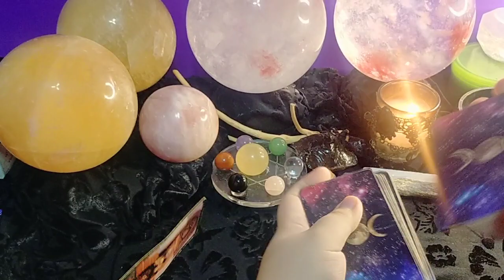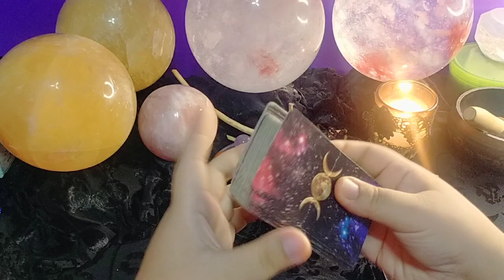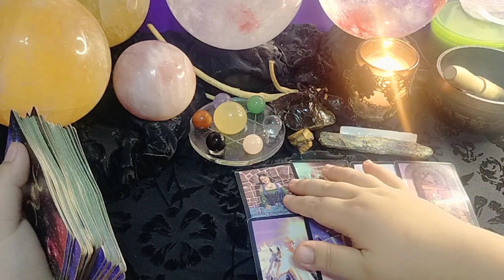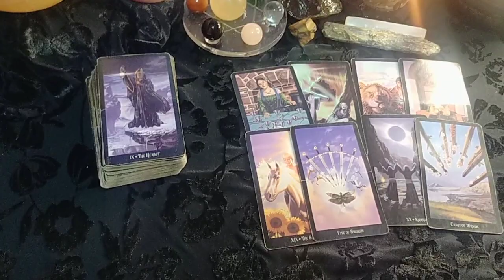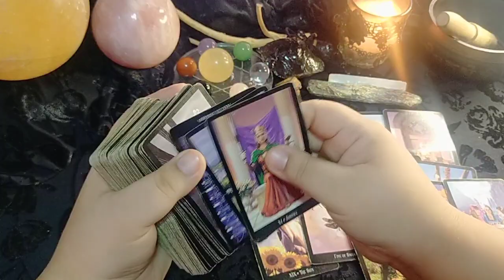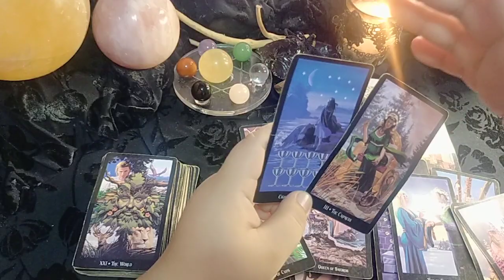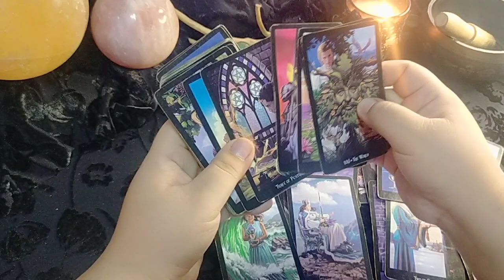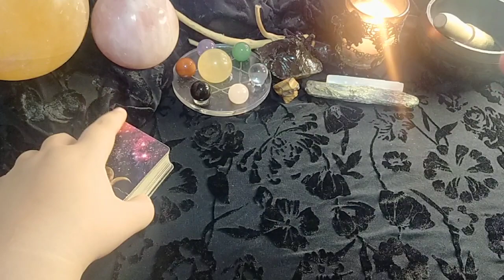🔥😱 Mauuna muna ang pakikipagkita Aries/Leo/Sagittarius